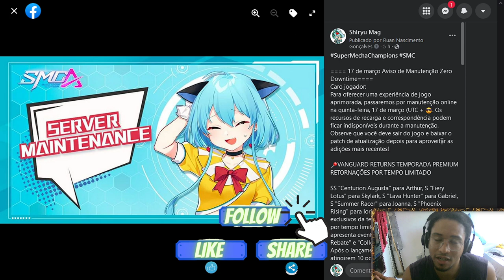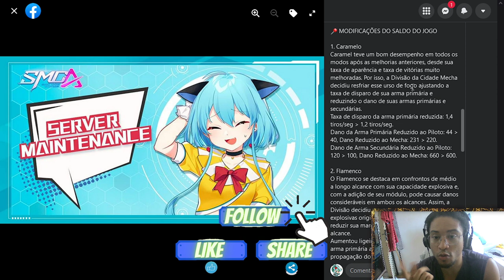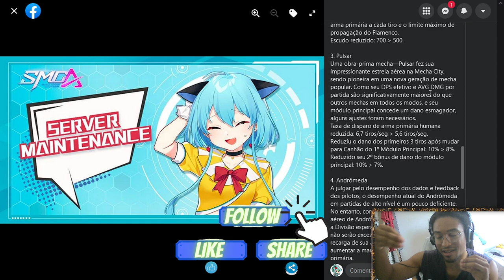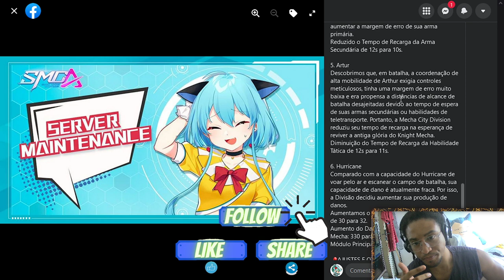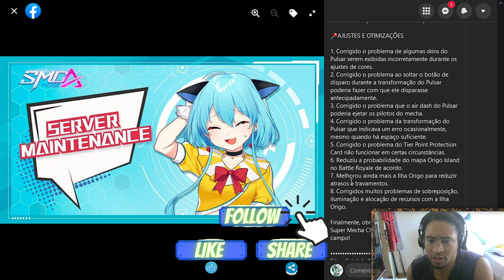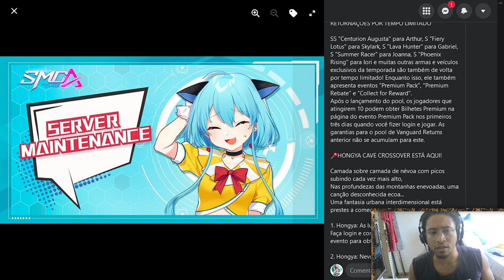JÁ NERFARAM O PULSAR E MUITOS OUTROS MECHAS - Nota de atualização - 03/17 - SMC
Todos os vídeos são cortes retirados de Live.

00:00 - Intro
00:49 - Skin SS Arthur
01:44 - Novo CrossOver
03:05 - Caramel
04:43 - Flamenco
06:41 - Pulsar
09:57 - Andromeda
10:31 - Arthur
11:18 - Hurricane
12:48 - Melhorias no mapa e Pulsar
13:52 - Encerramento